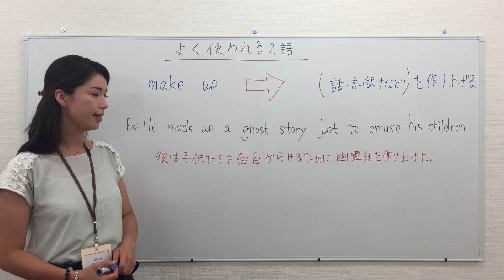【ちょこっとレッスン 47 make up】 J's English ｜ ジャスミンの英会話教室 - 松山市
J's Englishは、愛媛県松山市三番町にある英会話教室です。
日本語能力試験N1保有のカナダ人ネイティブ講師が、わかりやすく丁寧に教えます。　※転載禁止